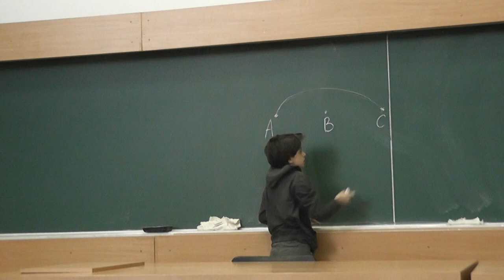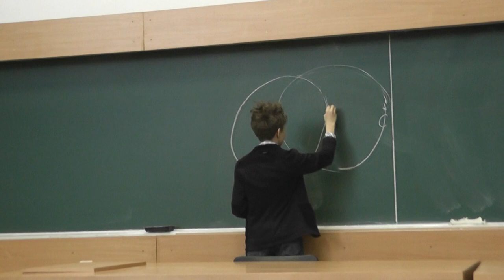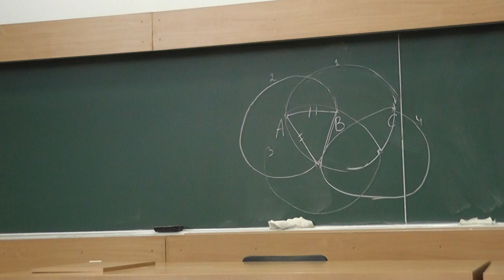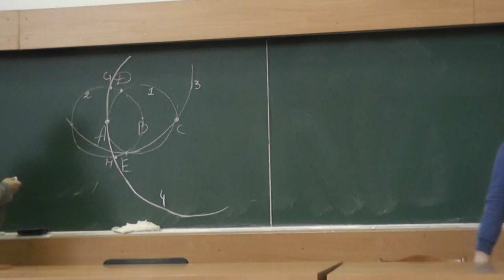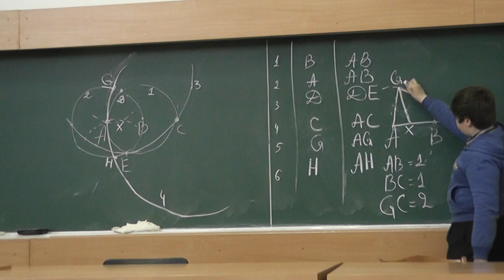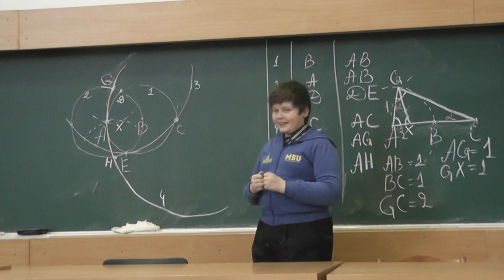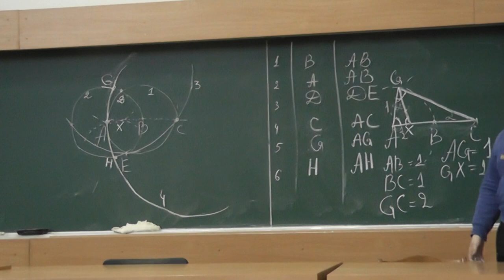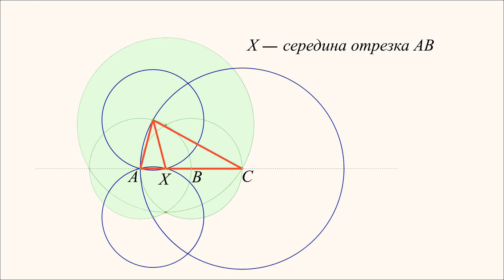152 Циркулем удваиваем и делим пополам отрезок, заданный только его концами (269)